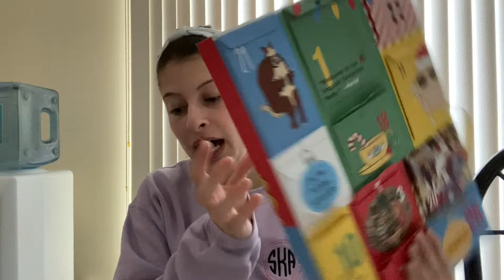Container Store Haul & Drive Through Christmas Light Show | Vlogmas Day 21!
Make sure to subscribe and give this video a thumbs up if you enjoyed :) In today's video I do a container store haul (my favorite store lol) and we go to a drive through Christmas lights show!

Helpful links:
Advent calendar
Glass jar
Jewelry storage
Hair accessory bin
Hair tool bin
Shoe drawer
Baking containers